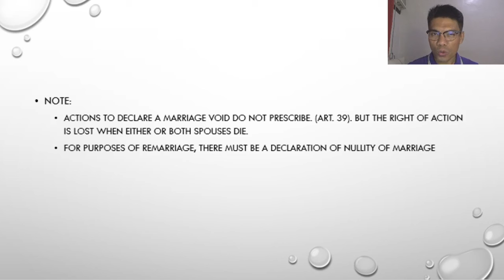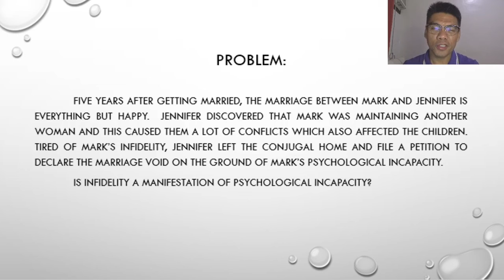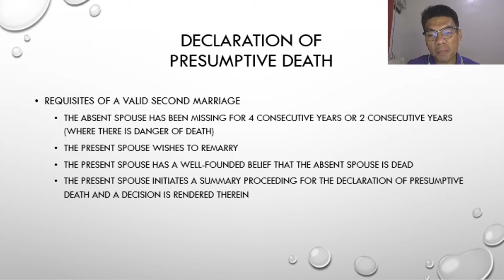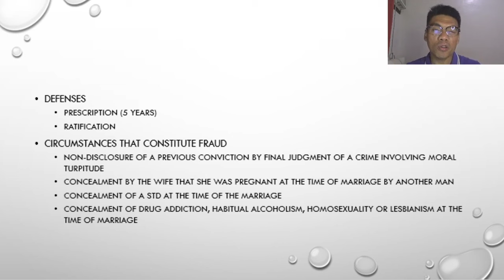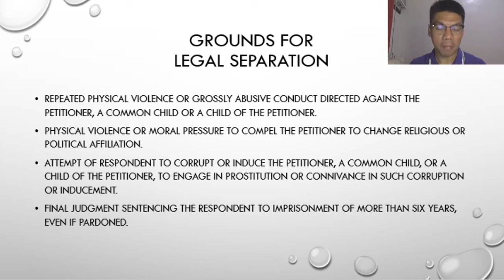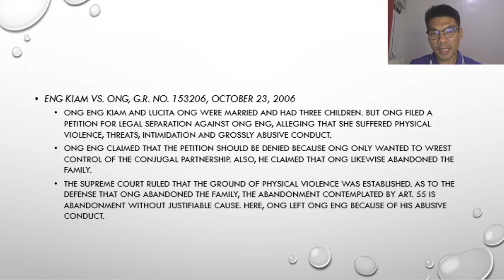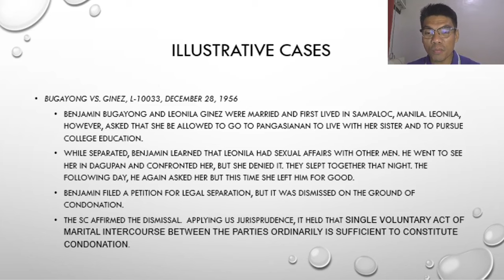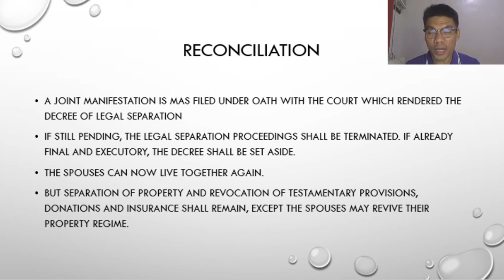FAMILY CODE: Void and Voidable Marriages, and Legal Separation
What are the defective and failed marriages? The former are the void and voidable marriages, while the latter refers to legal separation. Know the grounds, exceptions and defenses in this lecture video.